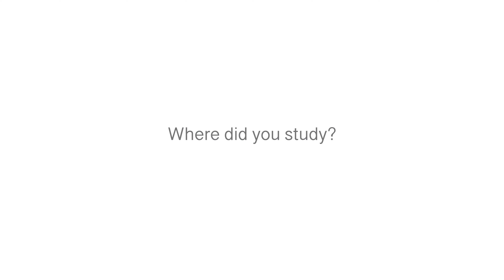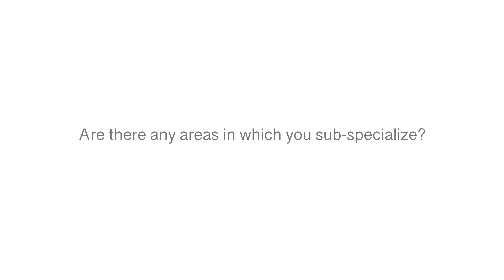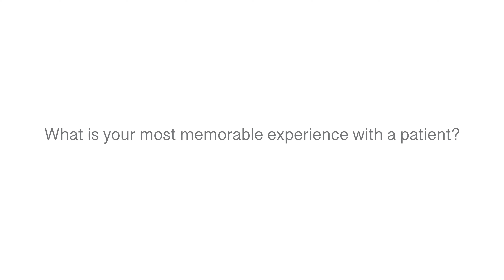Meet Our Providers | Physical Therapist - Ivanka Kuran, DPT, OCS, COMT, ATC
Dr. Ivanka Kuran is excited to join the Axis Spine Team promoting diet, exercise and wellness as part of a comprehensive program addressing pain management with both neck and back spinal conditions. She has achieved level IV certification in manual therapy through NAIOMT in addition to Orthopedic Specialty Certification.

Born and raised in Canada, Dr. Kuran received her initial Bachelor’s in physical therapy from the University of Alberta. She then went on to receive her Athletic Trainer Certification from Mount Royal College. After moving to the United States, she received her Doctorate in Physical Therapy from the College of St. Scholastica.

Ivanka has worked in the Coeur d’ Alene area since 2001 and has recently returned after receiving additional training in techniques, including IASTYM and dry needling, to address advanced spine and orthopedic conditions.